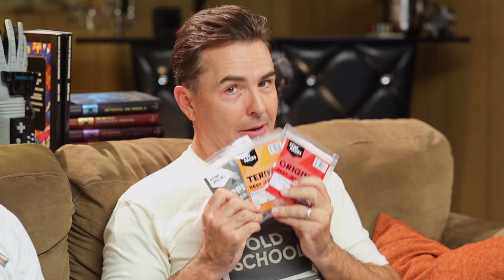Nolan North and Troy Baker Become the Altered Beast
This week two grown men play the 1988 Sega classic Altered Beast and eat a lot of beef jerky. Speaking of jerky - Stimpacks wanted to give RETRO REPLAY viewers 15% off their purchase using the code RETROREPLAY. and you'll be on your way to delicious beef jerky that may or may not turn you into an Altered Beast. After you've ordered your Stimpacks get ready for a brief history lesson from Troy Baker and a good look at his outward struggle to find spirit balls so he can become something more than a mere man. While Nolan unlocks a new fear of ants and discovers his love of cat sounds (all the sounds). This is RETRO REPLAY.

Let's Play! 🕹️